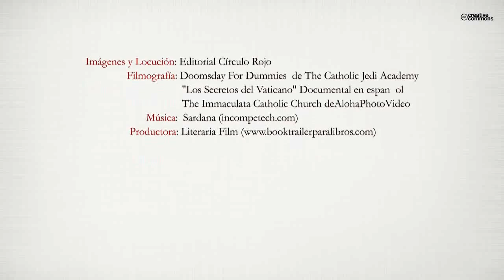Volver a las raíces (Booktrailer) - Editorial Círculo Rojo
Autora: María del Carmen Vega Mestre
“Los ataques le llueven por todas partes. Los titulares no tienen
desperdicio:
- El nuevo Papa amenaza con destruir veinte siglos de
historia.
- El nuevo equipo vaticano menosprecia la cultura y los
bienes de la Iglesia.
- ¿Quiere tener un trozo de la Capilla Sixtina adornando
su salón?
- El desmantelamiento de una maravilla Patrimonio de
la Humanidad.”
“Es la vida, la vida maravillosa, sencilla, la de las pequeñas
cosas y la gente entrañable, esa, la humilde y de pocos recursos,
pero rica en camaredería y solidaridad. La del partido de fútbol
y las cervezas, la de los gritos en el bar y las palmadas en la espalda,
la del culebrón de la tarde y la de le llevo unos pestiñitos
a la abuelita Rosa, la del segundo, que está sola”